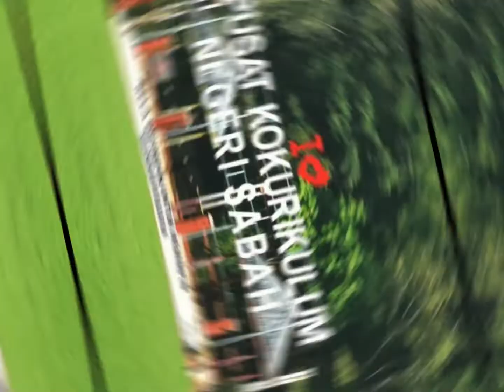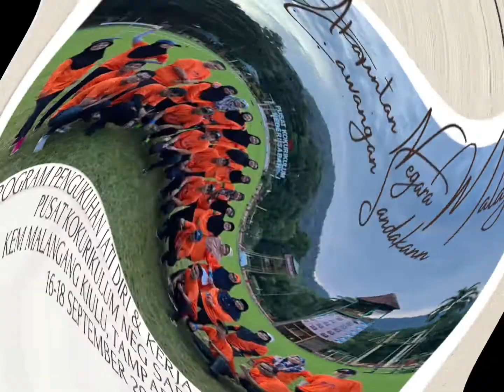PROGRAM PENGUKUHAN JATI DIRI DAN KERJA BERPASUKAN JABATAN AKAUNTAN CAWANGAN SANDAKAN